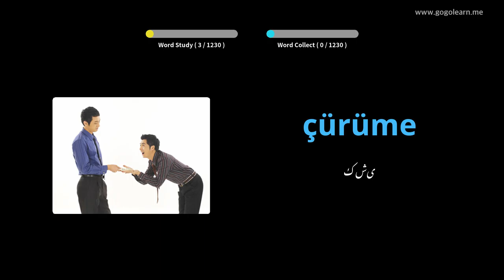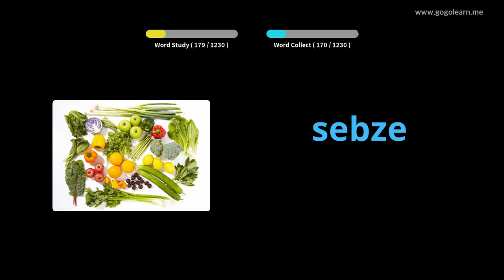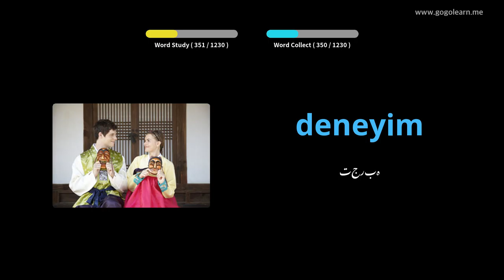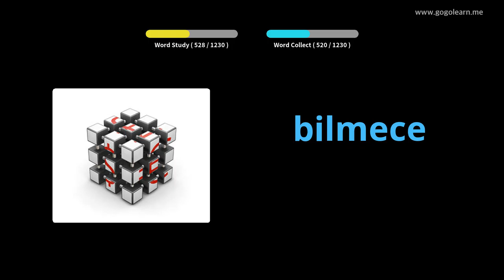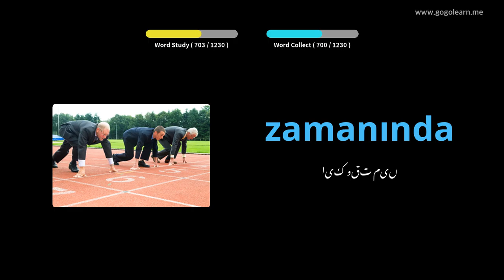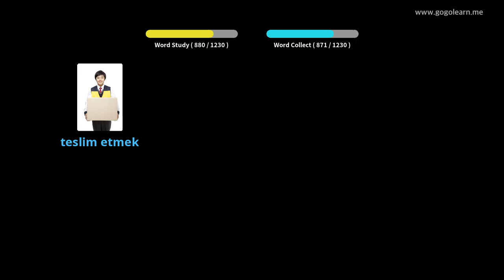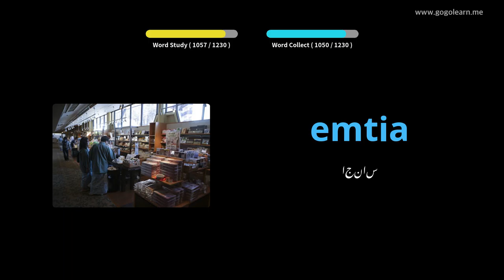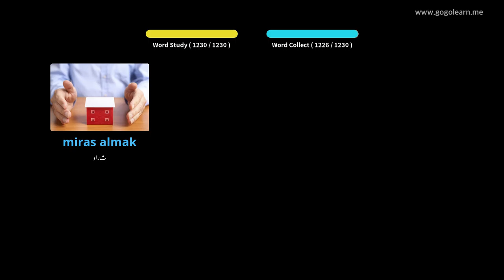ترک الفاظ کا طالب علم | Golearn